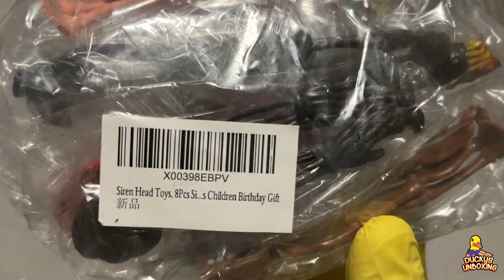UNBOXING 8PC SIREN HEAD TOYS - SIRENHEAD FORMS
Hello Everyone!

In this video, I unbox the 8pcs siren head toys from amazon. The price starts at $13 On amazon. If you have any advice or suggestions to make my video better please comment and let me know!

8PC SIREN HEAD TOYS
Amazon (US)

RECORDING EQUIPMENT

GLOVES
Amazon (US)
CAMERA STAND
Amazon (US)
CAMERA (IPhone 13)
Amazon (US)